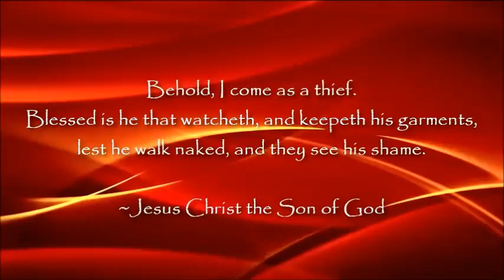The woman at the well John 4 was she divorced remarried A prostitute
s
23
2
Save
TheWordprophet

However, if God has put it in your heart to send a tithe or offering to this ministry (Galatians 6:6-10, 1 Cor. 9:13,14), you may do so via this link:

Bro. Clinton